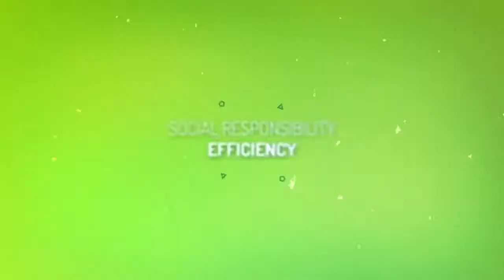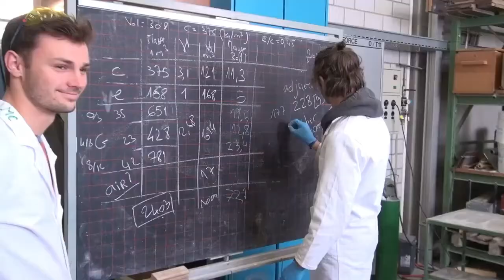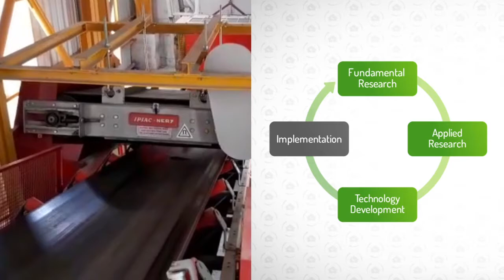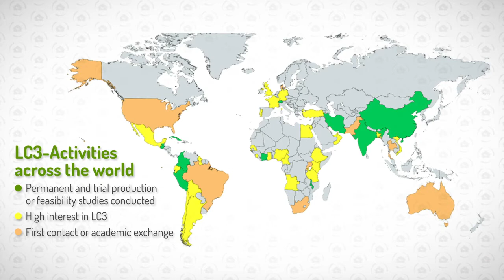Science and Innovation. LC3 cement project team work experience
Today we are starting a series of short communications where we introduce to you the collaborative work of the international team supporting the development and further dissemination of LC3-project - Low Carbon Cement. We’ll discuss today how the project has been able to establish alliances between partners in Switzerland, Cuba and India, and how this collaboration has crystallized in concrete, real life projects, which contribute to co2reduction. More information will be coming soon. Enjoy!